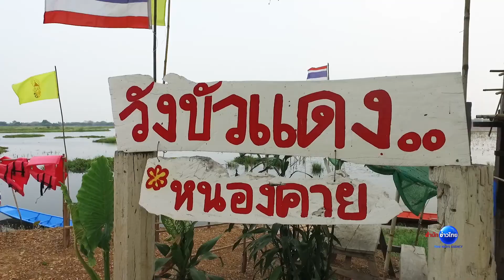ท่องเที่ยวเก๋ไก๋ฯ ตอนวังหนองบัวแดง จ.หนองคาย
วังบัวแดง จ.หนองคาย มีลักษณะเป็นหนองน้ำขนาดใหญ่ที่มีบัวขึ้นเองตามธรรมชาติในพื้นที่กว่า 2 พันไร่ สุขใจเมื่อได้มา เชิญมานั่งเรือพาย สัมผัสธรรมชาติ ชมดอกบัวแดงอมชมพู ที่นี่วังบัวแดงหนองคาย